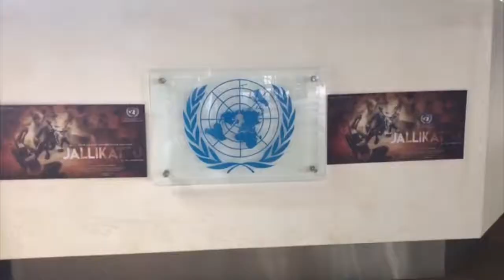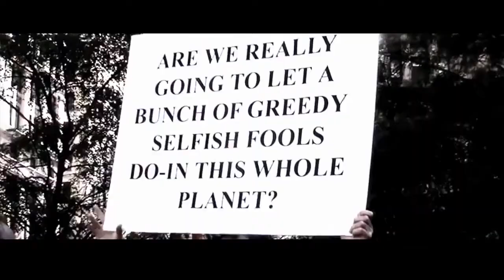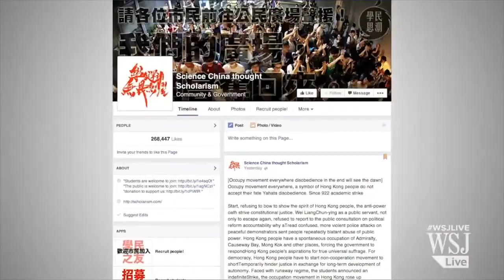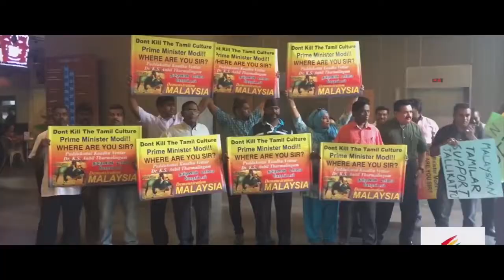Jallikattu Teaser Launch Promo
JALLIKATTU IN UNITED NATIONS

It’s a moment of great pride for the film makers of Jallikattu who are invited to present about the making of this film and launch the  teaser of JALLIKATTU 5-23rd Jan 2017 at the United nations head quarters at Nairobi Kenya.

The Jallikattu mass gathering at Marina beach in Chennai has no parallels in terms of the gathering and the faceless, leaderless protest it staged. It brought about the harmony and unity of the people and their sense of pride in the nativity. It was a show for solidarity and the true spirit of the people of Tamil nadu.

Over 15 lakhs people , at the world’s second longest beach and one peaceful protest, this goes down in history for a long time and it’s a story to be told. As film makers this was a truly inspiring moment and we decided to film it and have now come up with a feature film .

The first look poster of this film was launched earlier this month in New York at the Wall Street right near the charging bull. It was a fitting center to launch the poster as it was the same place that housed the OCCUPY WALL STREET back in 2011.

Now  the director Santhosh  along with the producer Nirupama and the co producer N Jayapal  are invited for the Youth conference at the United Nations  in Nairobi to present on the making of this film and a teaser of the film will be unveiled to the guest there as a part of the conference. This is the first of its kind for a Tamil film to unveil its teaser at a Youth conference in United Nations , Nairobi, Kenya.

The team will be presenting on what went into this moment and about the various aspects of the student uprising in Marina and the sentiments it echoed across the globe. The producer and director will also share their real time experiences as they went about filming this uprising.

It’s the first attempt at combining real uprising at the Marina and drawing a feature film into it. The challenges and situations faced by the team will be presented to the august gathering during the conference.

The crew of this film comprises Anurag Kashyap as the Executive producer, cinematographer S Ka Bhoopathy, Music director Ramesh Vinayakam, Audiographer Udhaykumar and editor Kasi Vishwanathan. The film is co-produced by N Jayapal, Guru Saravanan and Ganapathy Murugesh